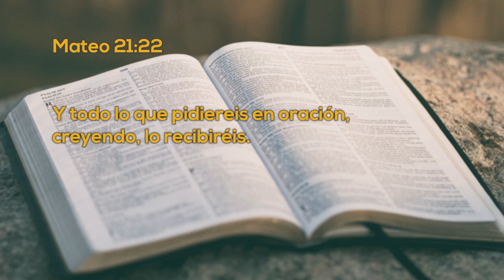Un Momento de PAZ 1 Marzo 2023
Hoy tenemos a Silvia Elizabeth Sánchez, estudiante de Comunicación y Medios, y ella nos platica como la oración la a ayudado, ha dado consuelo, y a veces ha pasado por tiempos difíciles, pero siempre está tomada de la oración